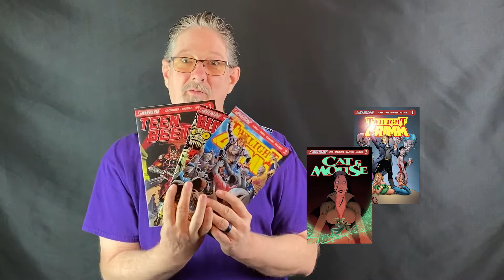Divinity #2 and Steam Patriots #1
The kickstarter video for Divinity #2 and Steam Patriots #1